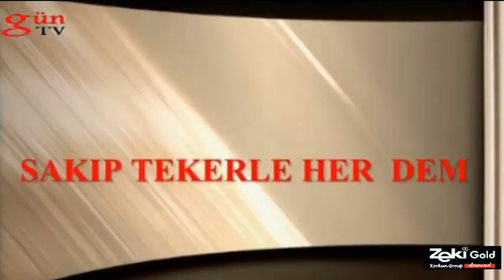Ahmet TAŞKAYA ve Arif TAŞKAYA Nerede